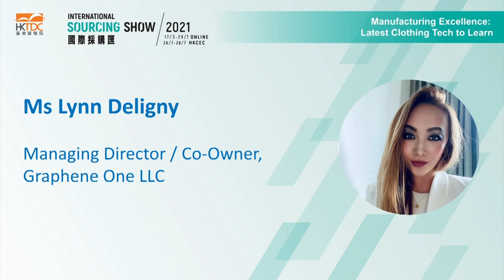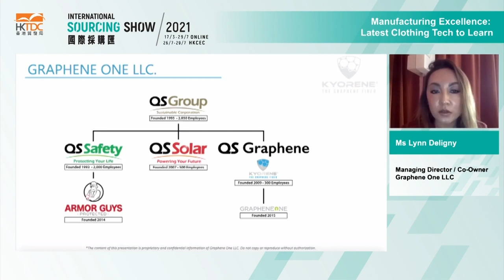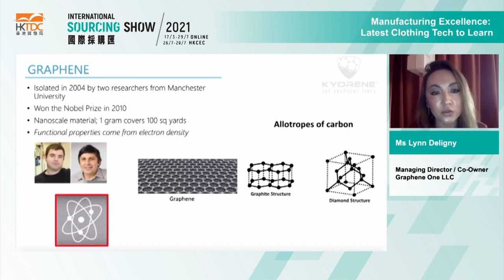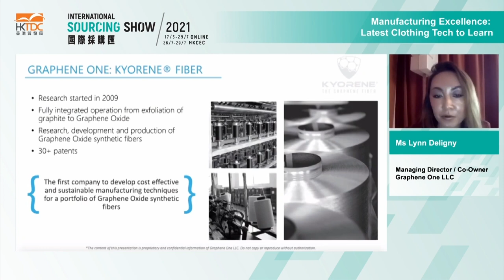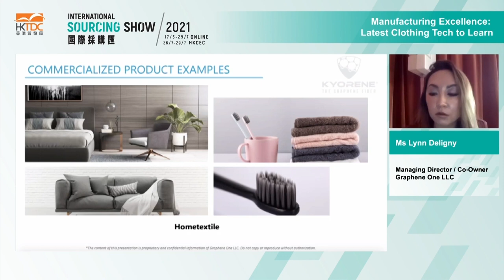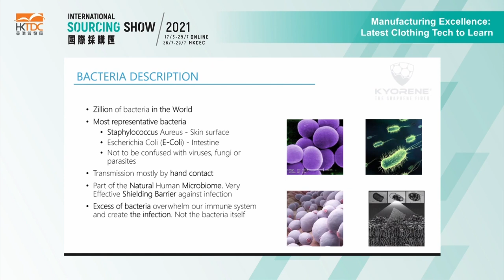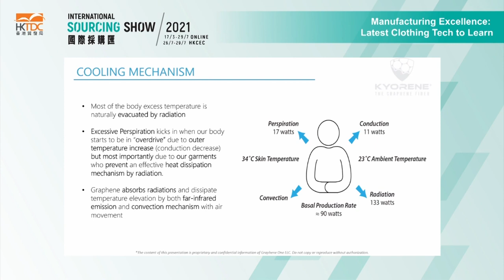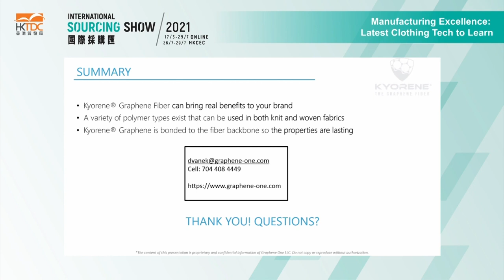Graphene One International Sourcing Show 2021 Webinar